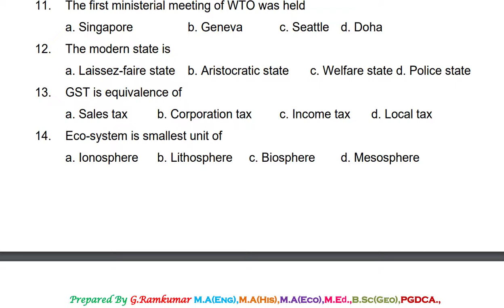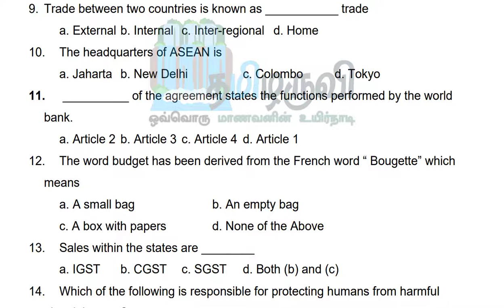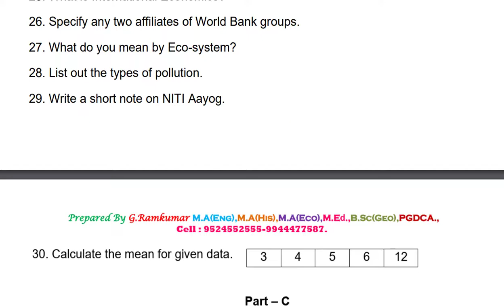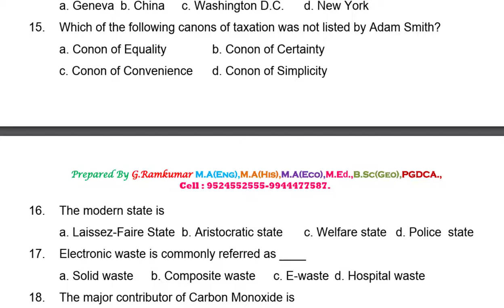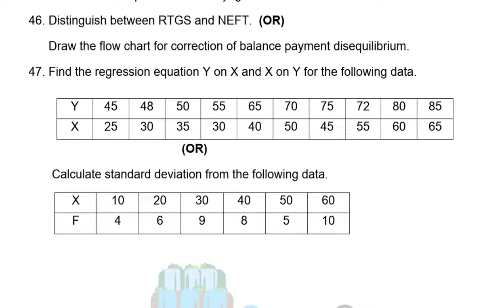12th Economics Half Yearly Exam Model Question Paper by Mr G Ramkumar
💢⚡ 6th to 12th - Half Yearly Original Question Papers and Answers Keys 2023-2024

📙 12th Half Yearly Exam Original Question Papers and Answers Keys 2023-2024

📙 11th Half Yearly Exam Original Question Papers and Answers Keys 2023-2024

📙 10th Half Yearly Exam Original Question Papers and Answers Keys 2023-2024

📙 9th Half Yearly Exam Original Question Papers and Answers Keys 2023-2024

📙 8th Half Yearly Exam Original Question Papers and Answers Keys 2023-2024

📙 7th Half Yearly Exam Original Question Papers and Answers Keys 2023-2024

📙 6th Half Yearly Exam Original Question Papers and Answers Keys 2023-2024